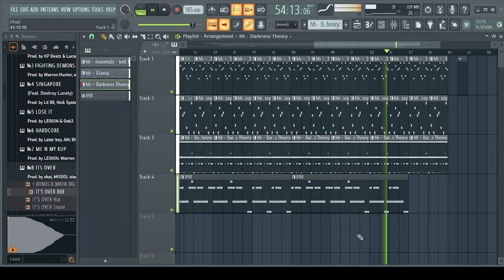Christmas type beat